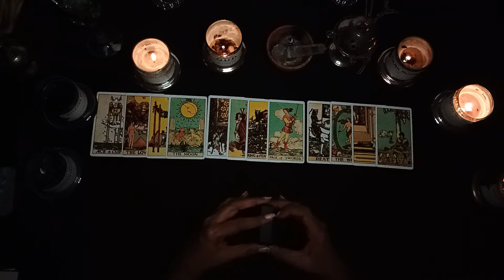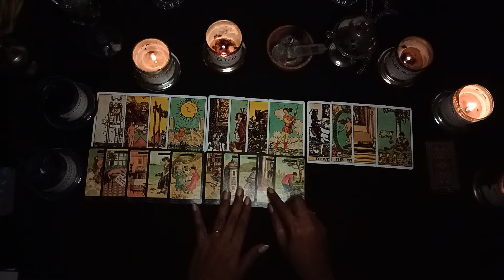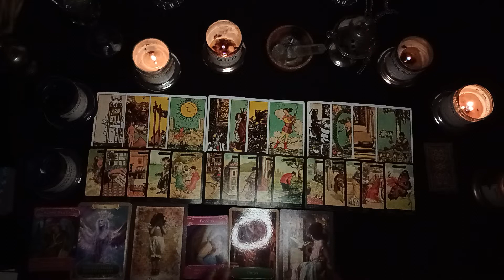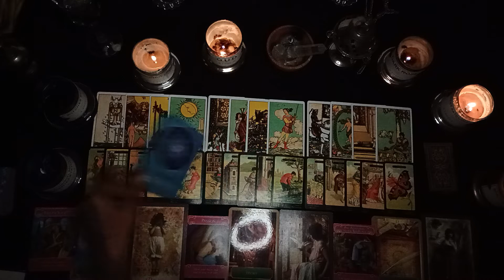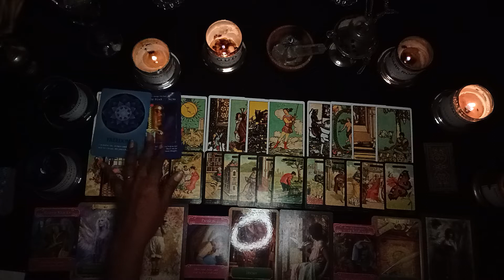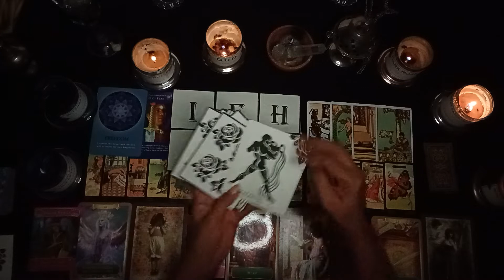SAGITTARIUS MID-MONTH FEBRUARY 2022 FREEDOM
SPECIFIC YES / NO QUESTIONS ONLY
19.99 USD (per Question)

Basic Package 01: (24 HRS TURNAROUND)
02 Questions - 90 USD
05 Questions - 150 USD
Basic Package 02: (48 HRS TURNAROUND)
02 Questions - 85 USD
05 Questions - 140 USD
Basic Package 03: (1 WEEK TURNAROUND)
02 Questions - 80 USD
05 Questions - 135 USD
Readings could take from 15 mins upto an hour depending on the intensity of your spread.(No set time limit)

~~( STEP 5)
(for daily affirmations + motivation)

NAMASTE 🙏🙏🙏

Rose🌹

Monday: Aries, Leo, Sagittarius
Tuesday: Pisces, Cancer, Scorpio
Wednesday: Aquarius, Libra, Gemini
Thursday: Capricorn, Taurus, Virgo
Friday: All signs collective reading (current energies)

2nd WEEK SCHEDULE MONTHLY READINGS

Monday: Aries-Taurus Cusp, Leo-Virgo Cusp, Sagittarius-Capricorn Cusp
Tuesday: Pisces-Aries Cusp, Cancer-Leo Cusp, Scorpio-Sagittarius Cusp
Wednesday: Aquarius-Pisces Cusp, Libra-Scorpio Cusp, Gemini-Cancer Cusp
Thursday: Capricorn-Aquarius Cusp, Taurus-Gemini Cusp, Virgo-Libra Cusp

3rd WEEK SCHEDULE BI-MONTHLY READINGS

4th WEEK SCHEDULE BI-MONTHLY READINGS

Official Legal Statement:
THE ROSE TAROCLE makes no representations or warranties of any kind, express or implied, as to the information, content or materials in this guidance video. THE ROSE TAROCLE will not be liable for any damages arising from use of this video.